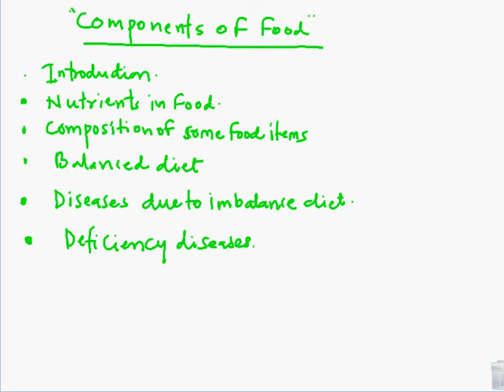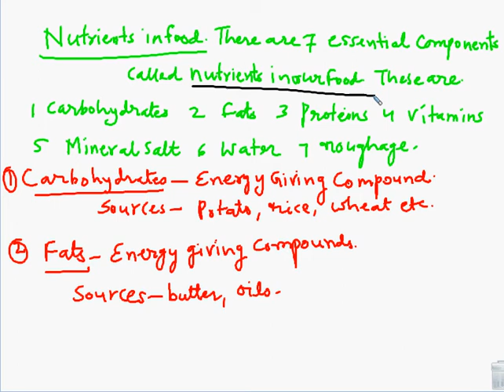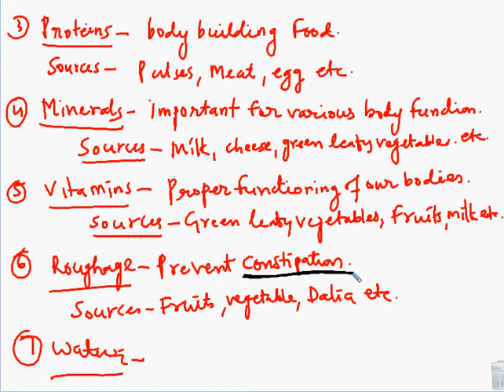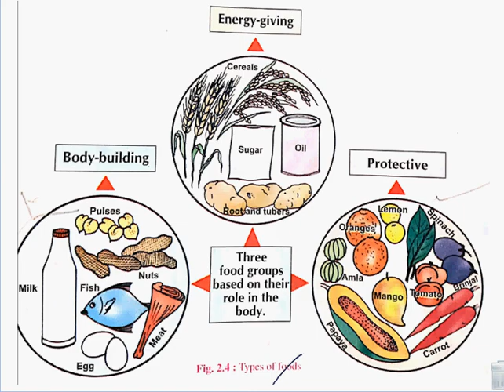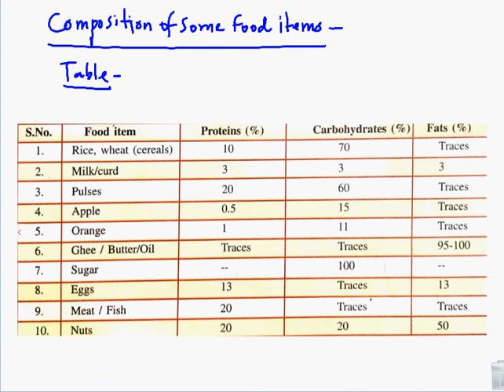BIO Class 6 Ch 2 Component of food (Part 1)